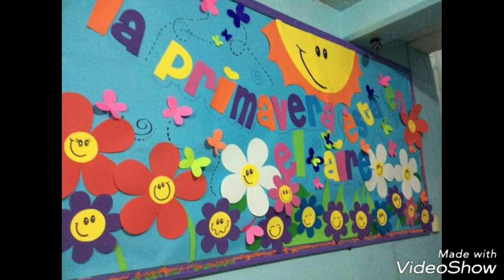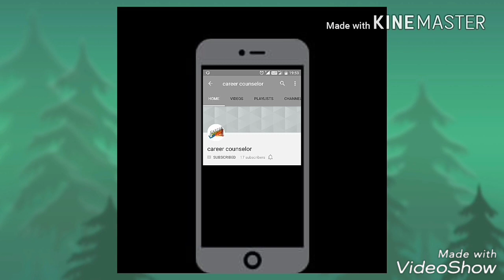School decoration ideas || Classroom decoration || Beautiful School Classroom decoration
Career counselor, Careeracounselor#, Aj9211Rid#, Decoration, DecorationIdeas, Aj9211rid

Decoration Ideas